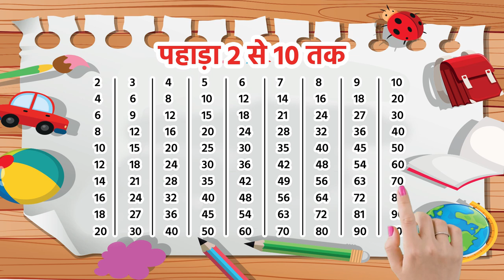हिंदी में 2 से 10 तक की पहाड़ा गणित तालिका से सीखें || Pahada 2 Se 10 || Learn Pahade in Hindi || 85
• 1 to 100 Counting Learning